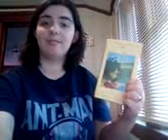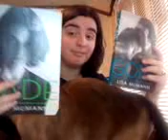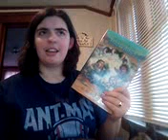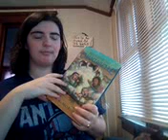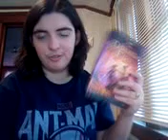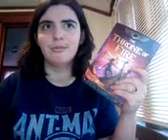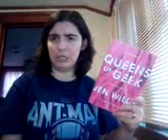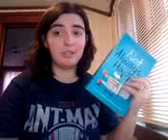The Legend of Zelda Book Tag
I hope that you guys enjoy the video! I'll mention the people that I'll be tagging in the video.

P.S. Even though I didn't bring this up in the video, I was brought up with this awesome game franchise and I'll always be playing it in the future, thank you for your time.

Xoxo, Cathy!!